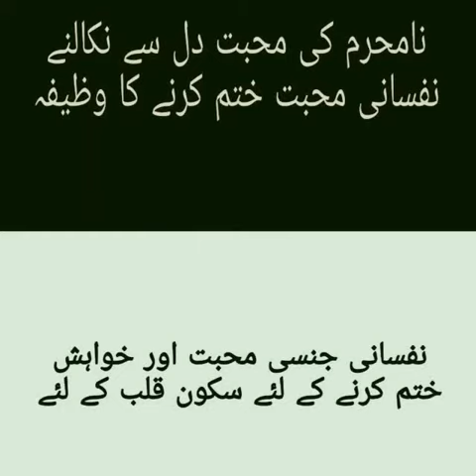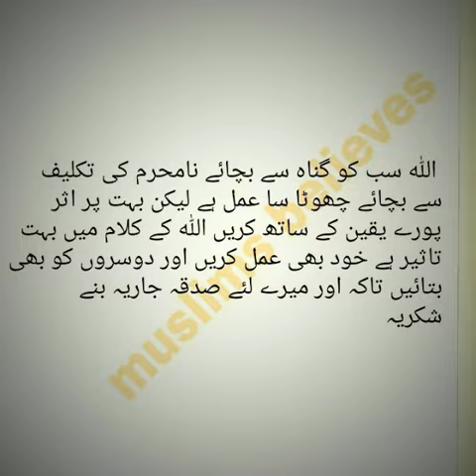Na mehram ki mhbt dil se nilane/ nafsani jinsi khwahish se nijat ka wazifa.